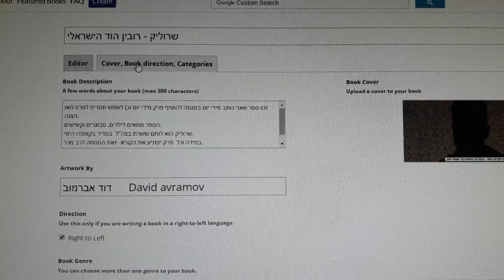החלטתי לכתוב ספרים שיהוו תסריטים לביום סרטים